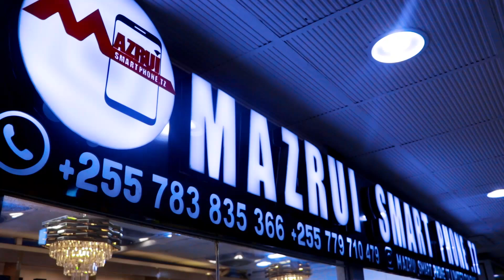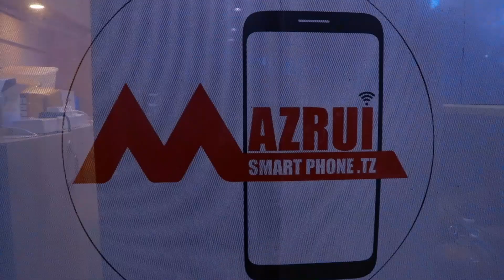VIDEO: WAZIRI wa URUSI ATINGA OFISI ya WAZIRI MKUU MAJALIWA - WATETA KUHUSU BIASHARA - UTALII...